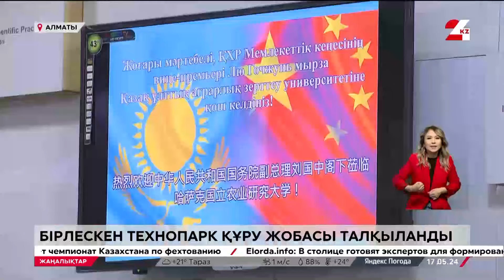Қазақстан мен Қытай суды үнемдеу жобасын жүзеге асырады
Қазақстан суды үнемдеу, ірі өзен-көлдерді цифрлық жүйемен басқару бойынша Қытаймен ауқымды жобаны жүзеге асырады.